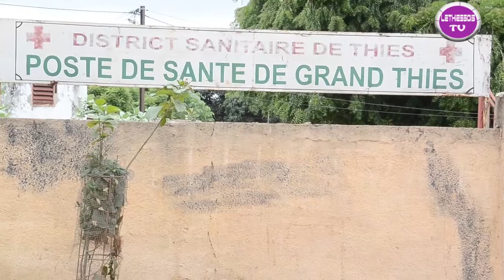L'asso. des Ressortissants de la Casamance de Thiès pas contente du Ministre de la santé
Covid 19/ Don de sang/ coronavirus